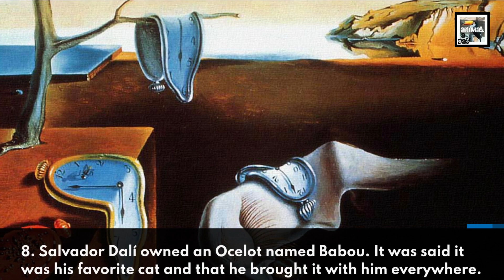10 Ocelot Facts - The Peruvian Deity - Animal a Day O Week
Welcome to Animal a Day's O Week. Every day this week will have an animal that starts with the letter O. Today we learn about the dwarf leopard of Peru, also known as the Ocelot.